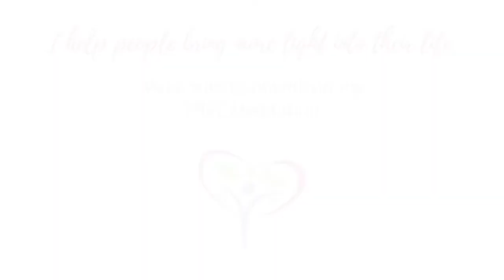ENERGY CLEARING – Tapping into your TRUTH